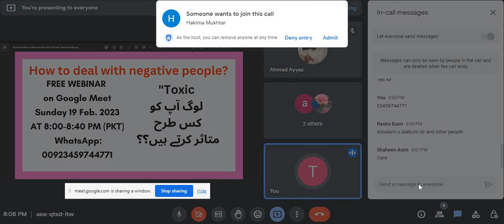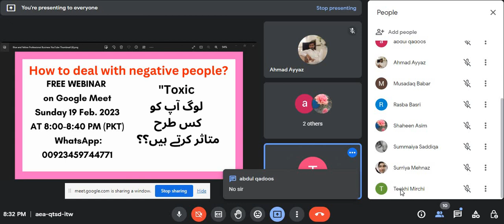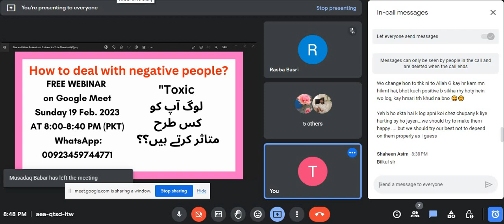How to deal with toxic people || Traits of toxic people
It's the recording of the webinar held on 19 February, 2023.

Important points covered in this webinar are:
= = = Reasons of Toxic Behaviour
= = = Traits of Toxic People
= = = How to deal with these people?